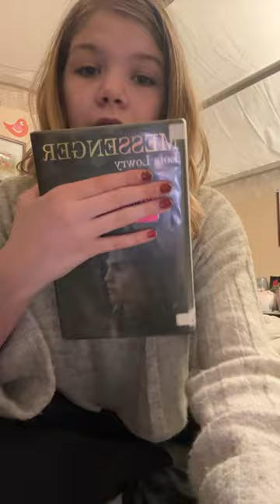Please don’t ask why I’m so excited Credit to Lois Lowry(the author) Gathering Blue Next to read